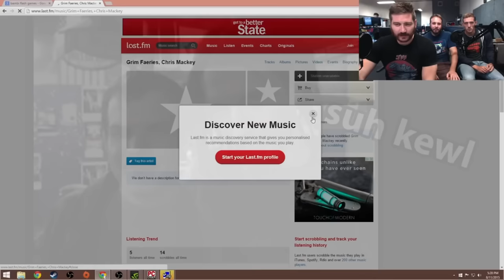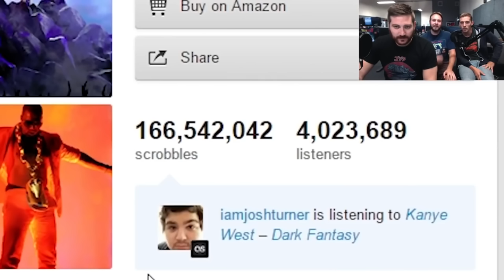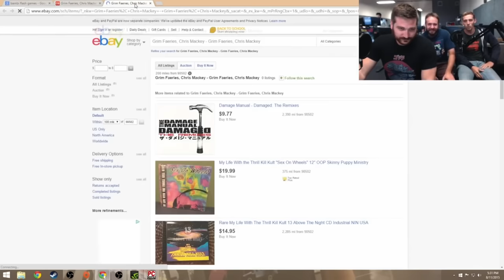Scrobbles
Original video.